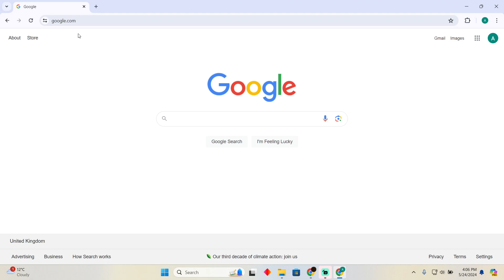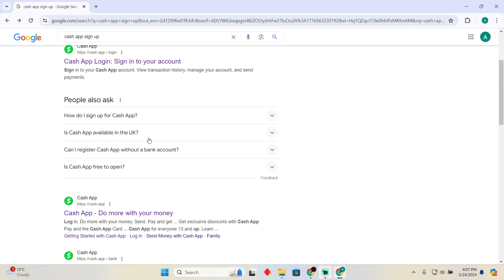HOW TO GET CASHAPP IN CANADA 2025! (FULL GUIDE)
Welcome to our comprehensive guide on "How to Get CashApp in Canada 2025"! CashApp is a popular mobile payment service that allows users to transfer money, pay for goods and services, and even invest in stocks and Bitcoin. Although CashApp is officially available only in the United States and the United Kingdom, there are ways Canadians can access its services. Follow this guide to learn how to set up and use CashApp in Canada.